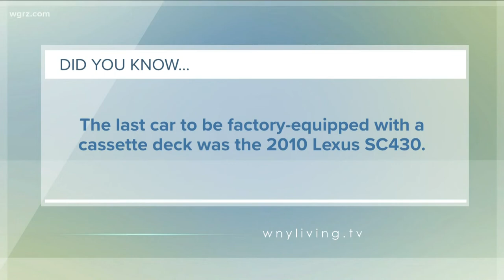Christopher Gresham- Biker and William Mattar Accident Lawyer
William Mattar Attorney, Christopher Gresham, is a motorcyclist and attorney. He's seen first hand the importance of motorcycle safety. Watch him in WNY Living, or read more Attorney Advertising